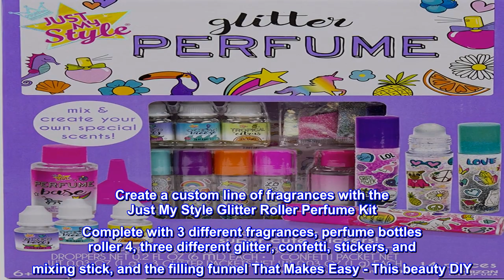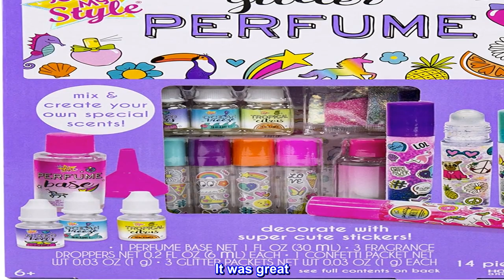Great product - Just My Style Glitter Roller Perfume by Horizon Group USA Multi-color, 10 x 9 x 13.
Great product -  Just My Style Glitter Roller Perfume by Horizon Group USA Multi-color, 10 x 9 x 13.5

Create 4 roller perfumes : Mix & match 3 sweet-smelling fragrances with glitter and confetti inside roller perfume bottles!
Pocket sized perfection: They may be mini, but they sure are mighty — each perfume bottle included is conveniently sized to fit in any purse or pocket to make application easy, even on the go!
Stick-on your style: Customize each bottle with tons of trendy sticker graphics!
Funnel included: This set comes with a funnel that doesn’t just make it easier to fill each bottle with fragrances, glitter, and the perfume base — it makes for a less-mess DIY experience!
Create a custom line of fragrances with the Just My Style Glitter Roller Perfume Kit Complete with 3 different fragrances, perfume bottles roller 4, three different glitter, confetti, stickers, and mixing stick, and the filling funnel That Makes Easy - This beauty DIY . kit has everything you need to create your perfect Scents Combine with the ocean breeze mixed berryberry did make Breeze or tropical smell like summer with fresh citrus -. The sweet-smelling Scents in this are Kit designed for Brighter Days Fill the bottles with the vegan -friendly fragrance base, make it sparkle with glitter and confetti, customize Then each loop roller with trendy colorful stickers Create up to four custom fragrance to wear anywhere and everywhere - the roller bottles are perfectly convenient pocket-sized and easy makeup application The best. beach? Every product in the Just My Style Perfume Glitter Roller kit comes free of parabens, phthalates, chemicals and harsh.

We got this for our middle daughter for her birthday. All of our kids including my husbands 29 year old loved doing this. It was great. They had suck a fun time doing this together. I would recommend this gift.